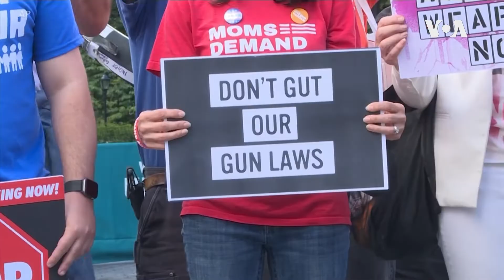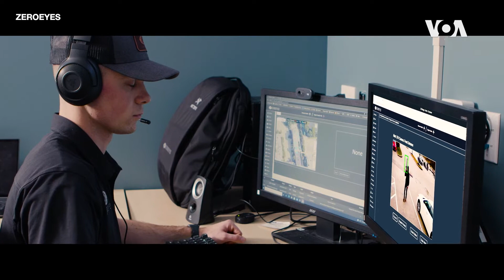Müasir texnologiyalar vasitəsilə silahlı zorakılıqların qarşısı necə alına bilər?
ABŞ-da təkcə 2022-ci ildə 300-dən çox kütləvi silahlı zorakılıq halı baş verib. Zorakılıqların qarşısının alınması məqsədilə hazırda üz tanınma və süni intellekt kimi texnoloji vasitələrə diqqət yönəldilir. Bəzi biznes liderləri silahların aşkarlanması üçün texnologiyalardan istifadə edilməsinə çalışır.

1976-cı ildə Prezident Cerald R. Ford Amerikanın Səsinin xartiyasını qanuna imzalayıb. Həmin sənəddə deyilir:

1. Amerikanın Səsi davamlı olaraq etibarlı və yüksək keyfiyyətli xəbər mənbəyi qismində xidmət göstərəcək. Amerikanın Səsinin xəbərləri dəqiq, obyektiv və ətraflı olacaq.

2. Amerikanın Səsi Amerika cəmiyyətinin hansısa seqmentini yox, bütövlükdə Amerikanı təmsil edəcək. Bu xüsusda o, Amerika təfəkkürünün və təsisatlarının balanslı və hərtərəfli mənzərəsini təqdim edəcək.

3. Amerikanın Səsi Birləşmiş Ştatların siyasətini aydın və effektiv şəkildə təmsil edəcək, və həmçinin bu siyasətlərlə bağlı məsuliyyətli diskussiyalar və rəylər təqdim edəcək.

1994-cü ildə ABŞ Konqresi ABŞ Beynəlxalq Yayım Aktını qəbul edib. Bu qanun da Amerikanən Səsinin jurnalistlərindən işlərinin yüksək keyfiyyətli, dəqiq, obyektiv, ətraflı, balanslı olmasını və ABŞ mədəniyyətini və sosial müxtəlifliyini əks etdirməsini tələb edir.

2016-cı ildə Konqres Milli Müdafiə Səlahiyyətləri Aktında yenidən təsdiq edib ki, xəbər toplanışı və reportajların hazırlanması müstəqil və obyektiv qaydada aparılmalıdır.